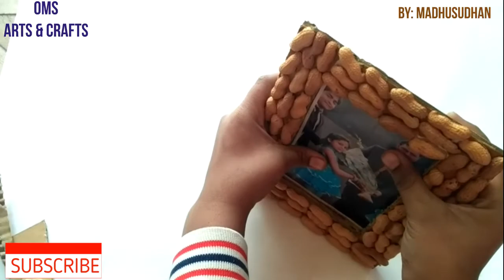PEANUT PHOTO FRAME | WASTE OUT OF BEST|| USE PEANUTS to make frame | OMS arts & crafts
In this video we make photo frame with peanut peel this is the video on waste out of best material. PEANUT PEEL is a waste material and we  make the photo frame with the help of the peanut peel